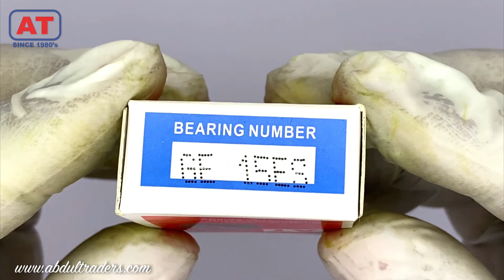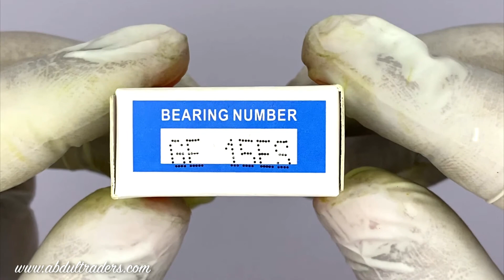GE 15ES AT | SPHERICAL PLAIN BEARINGS | ABDUL TRADERS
GE SERIES

GE Series spherical plain bearings feature a standard, steel-on-steel design where both the ball and outer ring are composed of high carbon chromium bearing steel. The phosphate-treated sliding surface is dry coated with molybdenum disulfide (MoS2) as an initial lubricant and protectant.
These bearings are designed for heavy loads where articulation or misalignment must be accommodated. The ball and outer ring are produced using vacuum degassed 52100 bearing steel. These components are heat treat hardened to produce a durable wear surface on the balls and ball tracks.
Spherical Plain Bearing is capable of both a large radial load and thrust load in both directions. Due to its great resistance to impact loads, Spherical Plain Bearings are the bearing of choice for low speed, heavy load articulation applications. They are commonly found in cylinder hinge points & clevises and truck, agriculture & construction machinery suspension points.
Our GE Series of spherical plain bearings have Bore Sizes that range from 6mm to 90mm.
Nomenclature.
GExxES – Metric Size Industrial Grade Open Spherical Plain Bearings have no seals maximizing the outer ring bearing contact area. Can be relubricated via annular groove in both inner and outer rings.
GExx(x)ES-2RS – Metric Size Industrial Grade Sealed Spherical Plain Bearings feature dual-lip contact seals on both sides for excluding debris. Can be relubricated via annular groove in both inner and outer rings.
Certificate:
ISO9001:2000

Application:
Industrial Machinery Spares, Textile Sector.
Abdul Traders,
Pakistan.